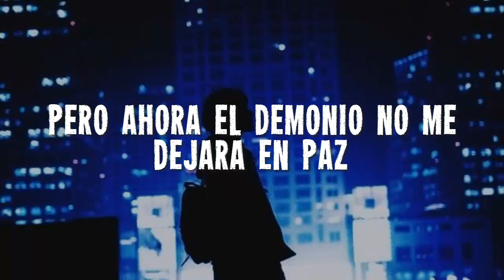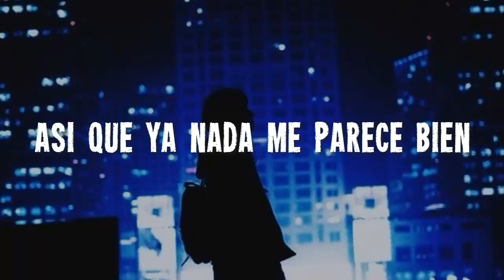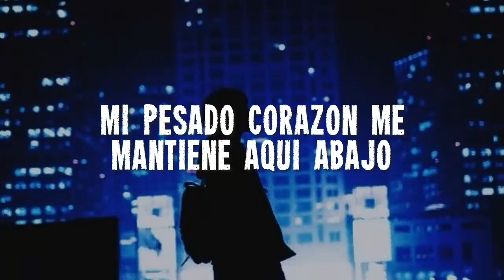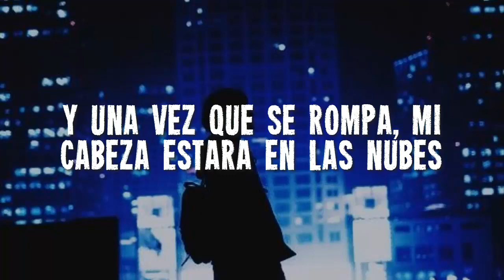Turn Off The Lights - Panic! At The Disco l Sub Español